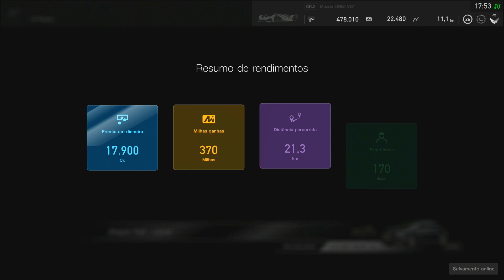Gran Turismo Sport Online: #05 - Yohane-móvel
Carros com tração 4x4 são bipolares nas curvas. Uma hora faz, outra hora não.